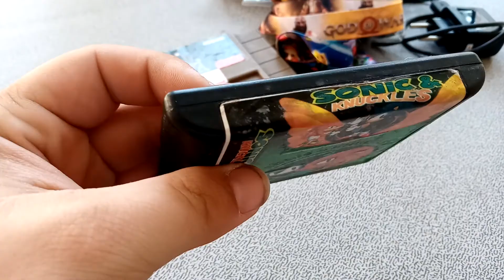Compras gamer da vez comprei um novo console